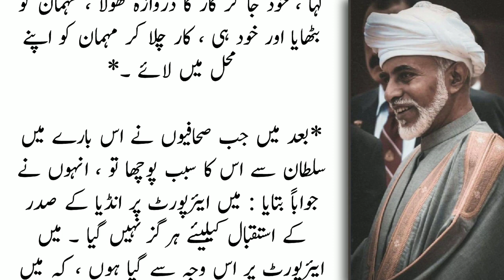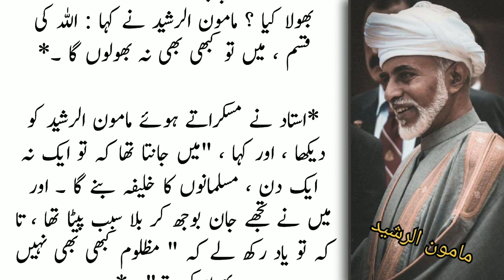بادشاہوں کی کامیابی کا راز | Secrete of success | Political Voice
success
success motivation
how to
success habits
success mantra
secrets to success
how to successful in life
step to success
steps to success
succes
how to grow
key to success speech
real stories

makafat e amal
makafat season 5
makafat season 5 ost
makafat e amal quotes in urdu
makafat e amal quotes
makafat
makafaat e amal move
aleemrk makafat e amal
makafat e amal hota ha kia
makafat e amal quote in urdu
makafat e amal quote in hindi
makafat e amal quotes in hindi
makafat e amal quotes in quran
makafat e amal move coming soon
makafate amal
urdu quotes about makafat e amal
pakistan politics
pakistan political crisis
politics
politics news
pak army
political crisis
pakistan political history
new political party in pakistan
pakistan political crisis news
hassan nisar
daily jang
daily jang news
jang news
jang newspaper
daily jang lahore
jang column
jang columns today
roznama jang
dunya news
dunya tv
dunya news today
dunya
express news
daily urdu column
urdu columns
daily columns
urdu story
story in urdu
urdu stories
stories in urdu
story
urdu kahani
urdu kahaniya
urdu
story urdu
urdu kahaniyan
oman
pakistani in oman
pakistani community in oman
pakistan
indian in oman
oman pakistani community
pakistani community in athens
pakistani community in greece
pakistani in muscat
oman to pakistan
pakistanis in oman
little pakistan in oman
pakistani embassy in oman
pakistani in muscat oman
pakistan to oman flights
pakistani schools in oman
jobs in oman for pakistani
pakistani problems in oman
pakistani ambassador in oman
jobs in oman 2023 for pakistani